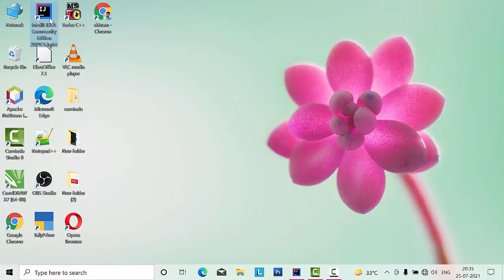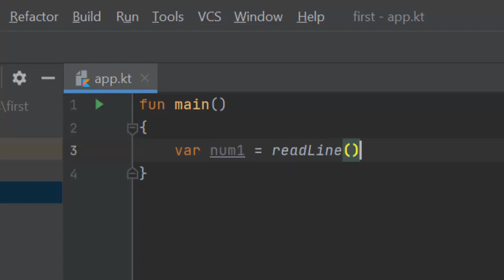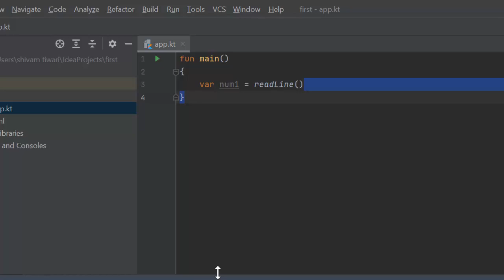User input in Kotlin@COMPUTEREXCELSOLUTION